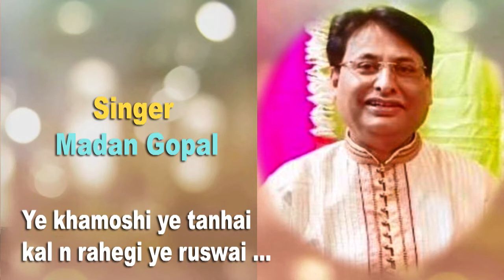Ye khamoshi ye tanhai kal n rahegi ye ruswai /Madan Gopal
Ye khamoshi ye tanhai kal n rahegi ye ruswai
Singer - Madan Gopal
Recordist - Er Nitesh

Profile of Madan Gopal Singer, Bhajan Geet Ghazal and Lok Sangeet(Avadhi)
Approved artist AIR LUCKNOW  in BHAJAN AND LOK SANGEET IN  B.high grade.
Singer of T series
Singer of Advanced Audio Productions Pvt.Ltd New Delhi
Singer of Anjan T.V.Delhi
C.D. Releases .More than 50 C.Ds have been released.The Music compositions and music arreangements of all CDs have been done by kewal Kumar and also recorded by him  as per choice of Global Peace Ambassador Shri Prem Rawat ji.
Stage Performance :Performed in India and abroad viz U.S. Canada and Kath Mando
Prestigious shows in India.
Indira Gandhi Indoor Stadium
Jawahar Lal Nehru Stadium New Delhi
Netaji subhash Chandra Bose Indoor stadium Calcutta.
Lucknow Mahotsav

The Titles of old albums :
Inner Horizon from.Music India
Tarang .3.Hridaya ki pukar
Guru puja.
Guru Mahima
Sancha saheb
Bhajan sandesh
Samarpan
Nirbal me balram
Gurudev ki yeh yari.
Bhakti sagar
Bramha nand bhajans
Kabir Bhajan
Holi hai.
Rahe Mohabbat.
Arzoo
Bandagi.
Premanjali.
Guru ki cheta
Sumiran
Bhakti Sager
Best of Madan Gopal.